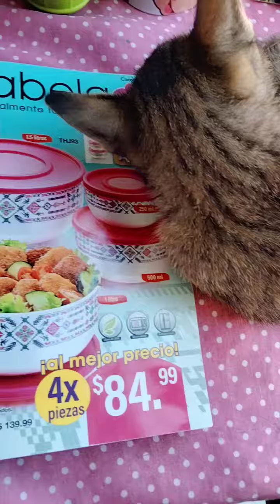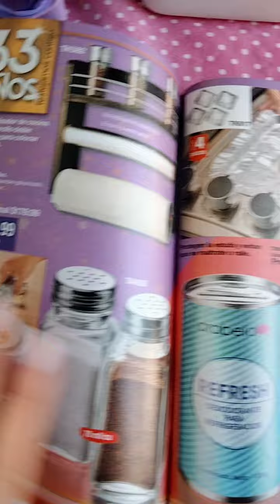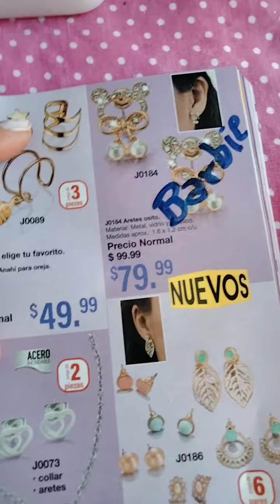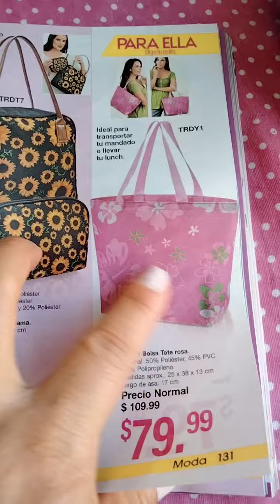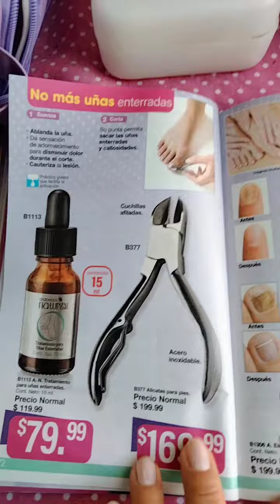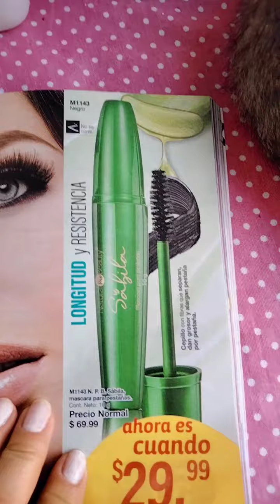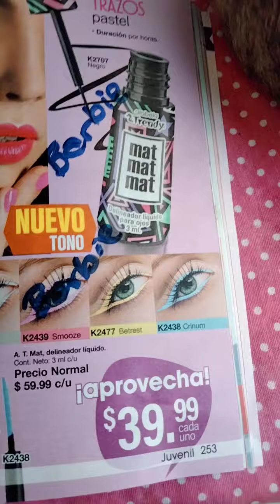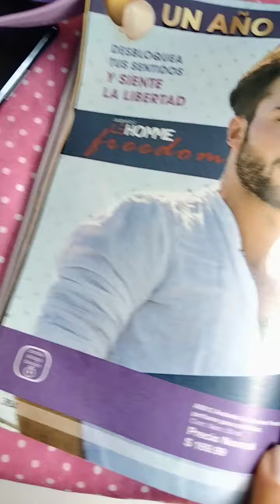Que me voy a pedir en Arabela campaña 6 2024